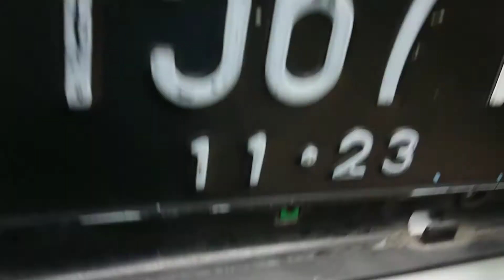Review Toyota Corolla TWINCAM "si besi tua" GEN 1 Cat Ulang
Harga Corolla Twincam SE 1.3, SE Limited 1.6 dan GTi:
SE 1.3 berkisar 20-30 Jutaan
SE Limited antara 27 – 45 Jutaan
GTi bisa menembus 50 – 65 jutaan.
Semua harga yang disebutkan di atas sangat tergantung pada kondisi kendaraan, jika kondisinya minim PR dan terawat apalagi orisinil tentu harga bekasnya akan lebih tinggi.